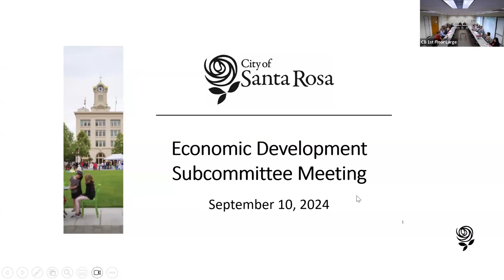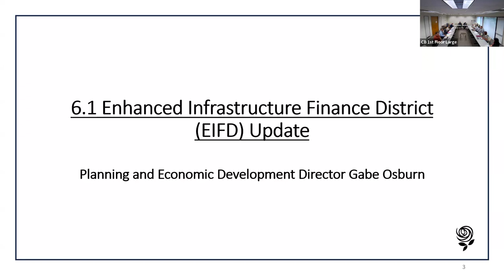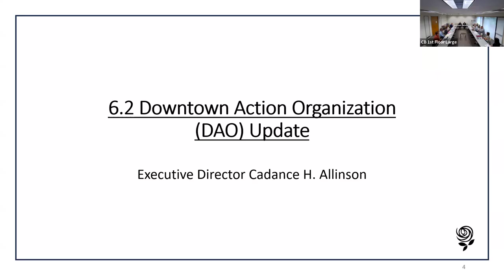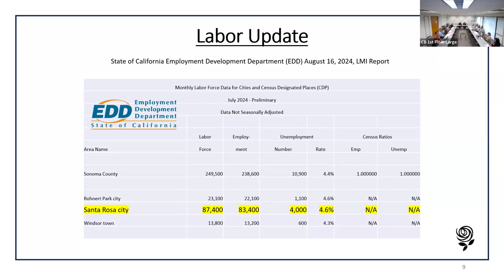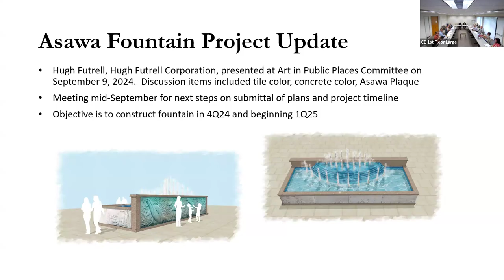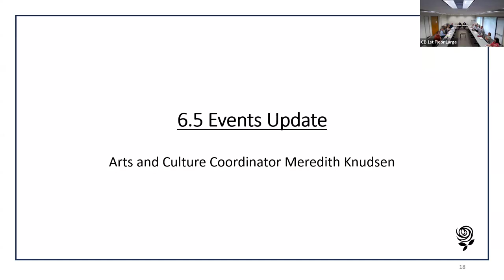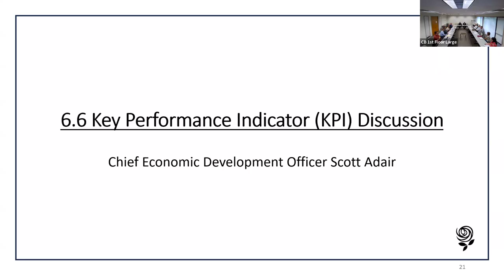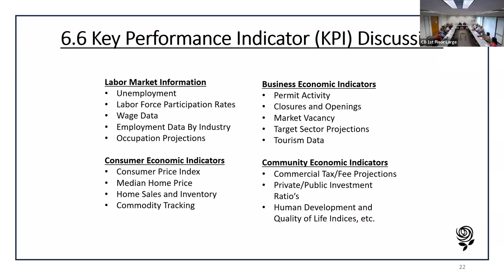Economic Development Subcommittee Meeting - September 10, 2024